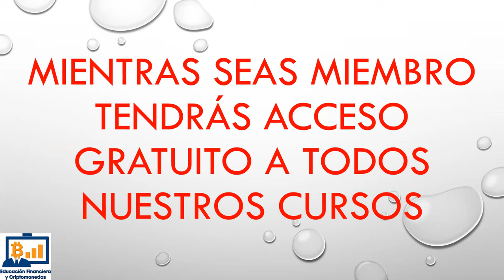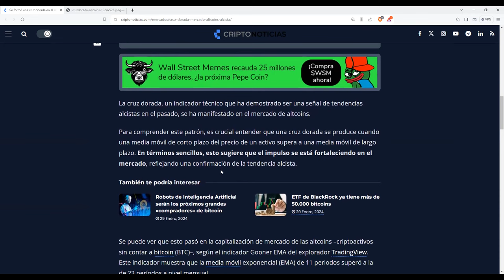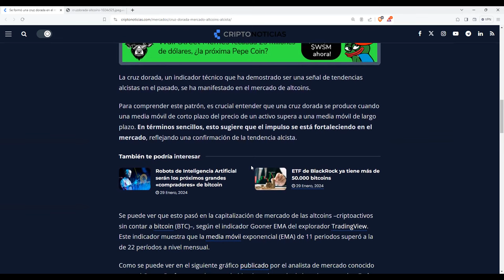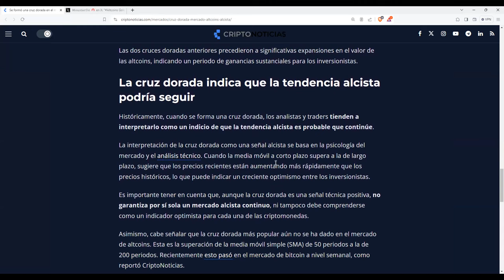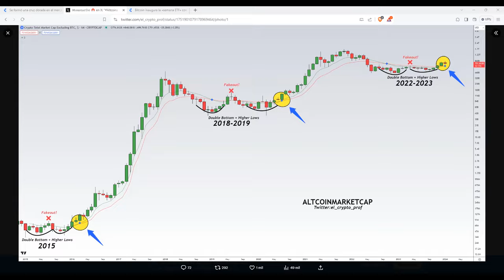👉Este indicador nos garantiza un año de subidas continuadas en el mercado de bitcoin